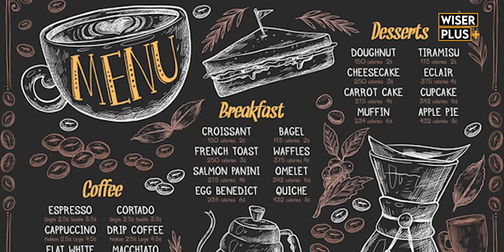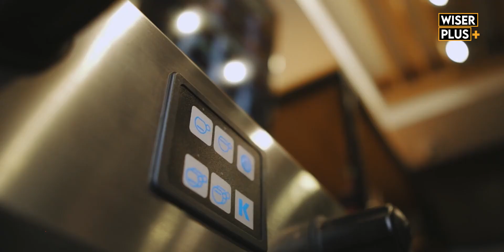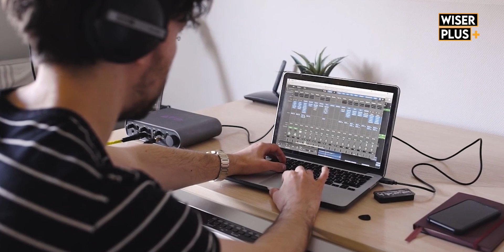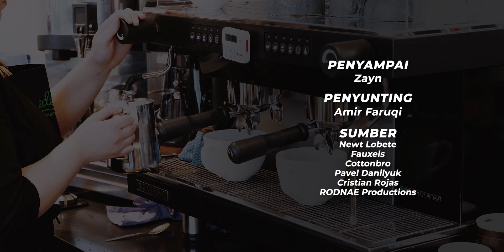Lepak Kedai Tapi Tak Order Pun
Paling best buat kerja dekat kedai kopi